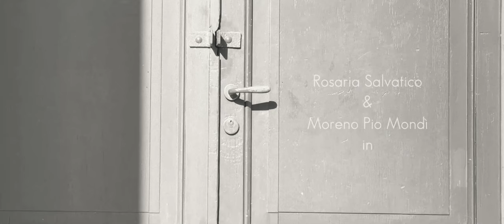DOOROOD | A Short Film By Ludovico Leone (2022)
DOOROOD
A Short Film By Ludovico Leone (2022)

with
Rosaria Salvatico
Moreno Pio Mondì

Written, Directed and Edited by Ludovico Leone

support by
Angelo Bongiovanni
Mariangela Fernicola
Matteo Todeschini

a LL Films & Post-Cinema production

LCCS | Libero Consorzio Cinematografico Siracusano

Shot in Siracusa, Sicily, Italy, 2022